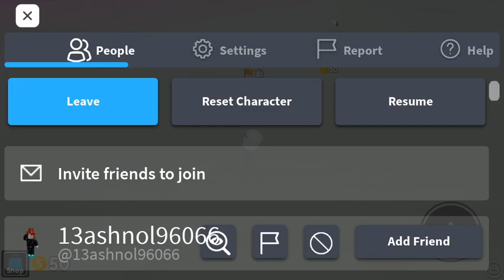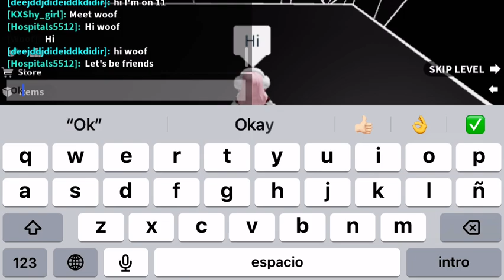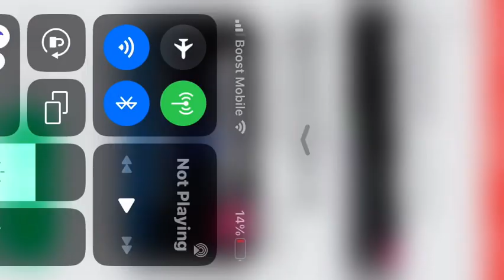Playing speed runs